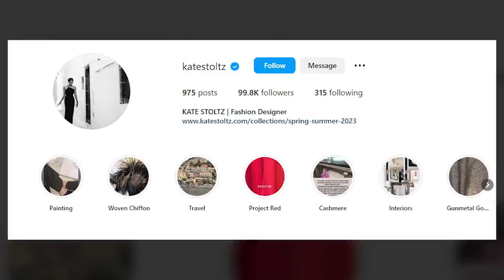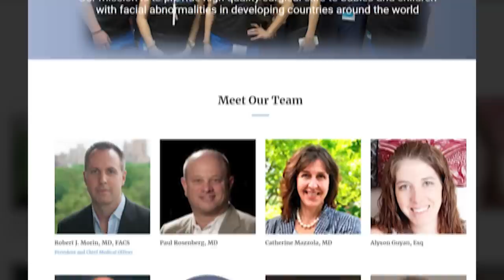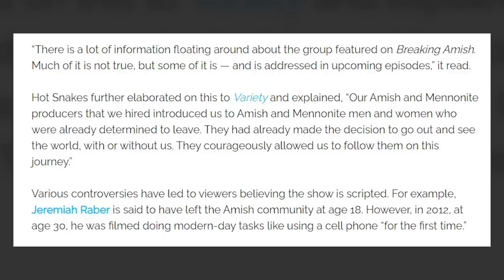What is Kate Stoltz from “Return To Amish” doing now?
“Return to Amish” debuted in May 2014 on TLC as the continuation and spin-off from “Breaking Amish”, which ended in the same year. In “Breaking Amish”, five young Amish and Mennonite adults moved to New York City to explore the world outside their tight-knit communities. In many ways, the experience was similar to Rumspringa, a rite of passage which sees Amish teens spend time away from their home communities.

We'll try to answer to questions below in this video:
Who is Kate Stoltz on Return To Amish?
Where is Kate Stoltz today?
What happened to Kate Stoltz?
How old is Kate Stoltz on Return To Amish?
How tall is Kate Stoltz?
How rich is Kate Stoltz  on Breaking Amish?
Where does Kate Stoltz live?
Who is Kate Stoltz husband today?
What is Kate Stoltz ethnicity and nationality?